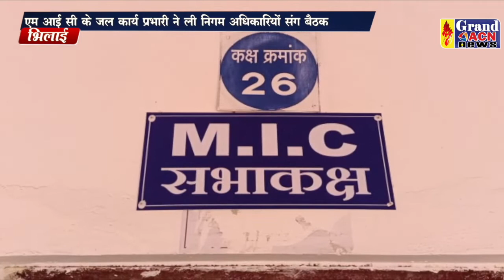एम आई सी बैठक Santosh Sharma